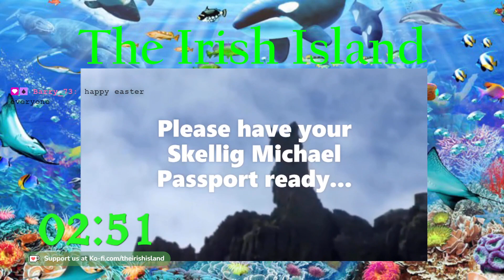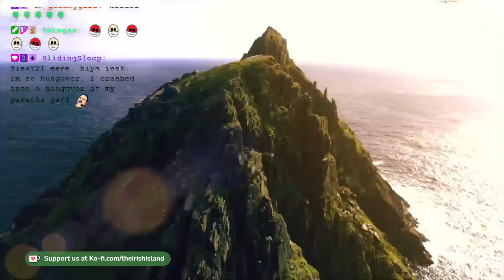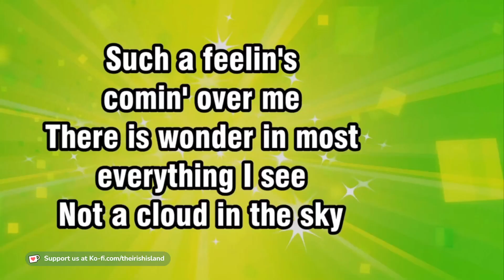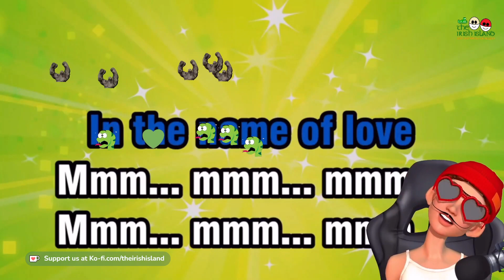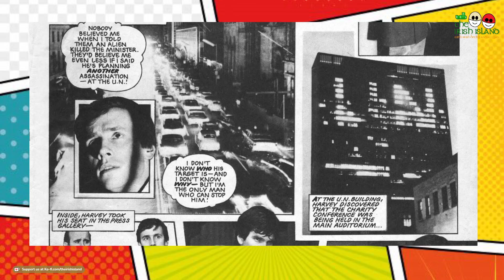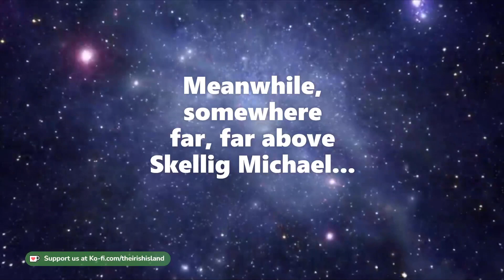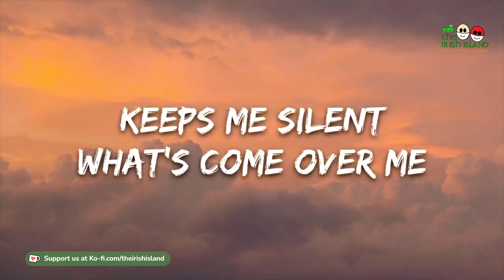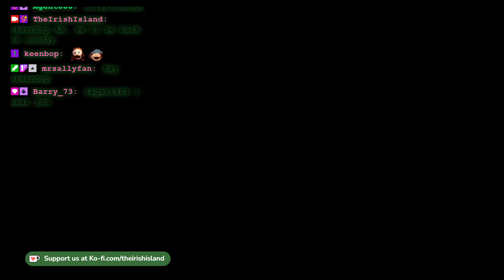SPECIAL EPISODE The Irish Island With Irish Becky & Shane Flynn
Live on Twitch April 2022